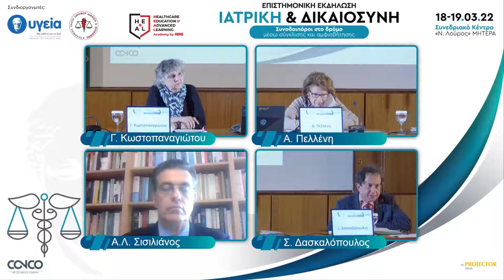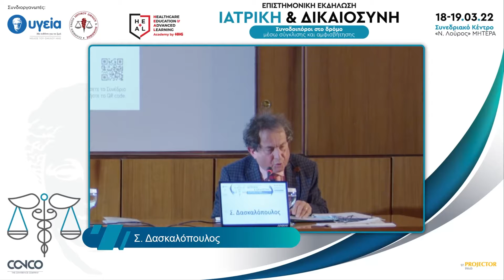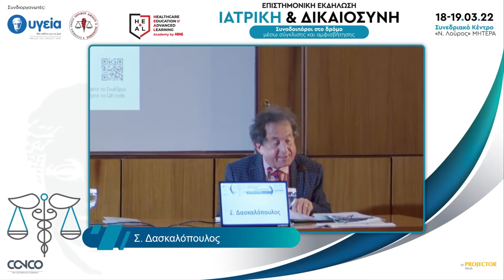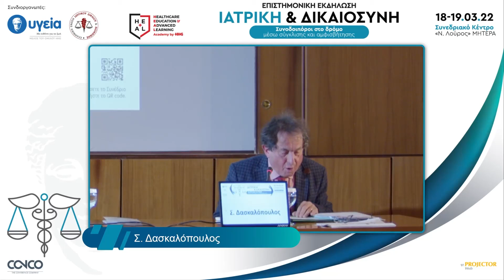Ιατρική αμέλεια και ποινικό δίκαιο | Δασκαλόπουλος Σταμάτης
Ομιλητής: Δασκαλόπουλος Σταμάτης Εισαγγελέας Εφετών, Διευθύνων την Εισαγγελεία Εφετών Λάρισας, Διευθυντής Κατάρτισης και Επιμόρφωσης της Κατεύθυνσης των Εισαγγελέων της Εθνικής Σχολής Δικαστικών Λειτουργών